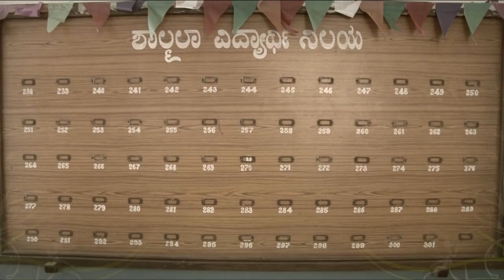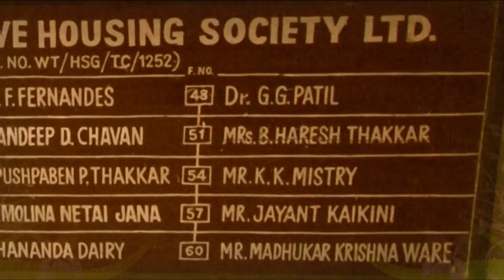Jayanth Kaikini _ 'Kaikini Kathana' _ Teaser Promo 2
A second look into the Documentary feature Film on 'Jayanth Kaikini.'

A Complete Roundup !!!

Here's the second promo of the documentary on one of Kannada literature's exemplary writer, Jayanth Kaikini.  'Kaikini Kathana' will be a scrupulous look into Jayanth Kaikini's life.

Prepare to know as to what made Jayant Kaikini, a man from a small town of the coastal Karnataka, a household name.

'UP-CLOSE' WITH 'JAYANTH KAIKINI.'